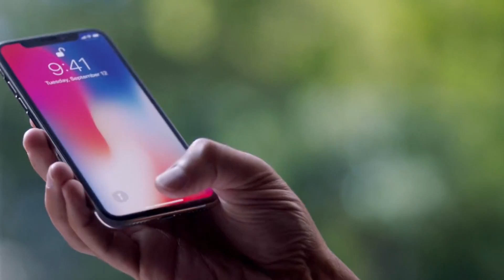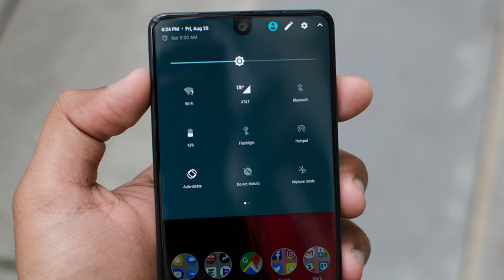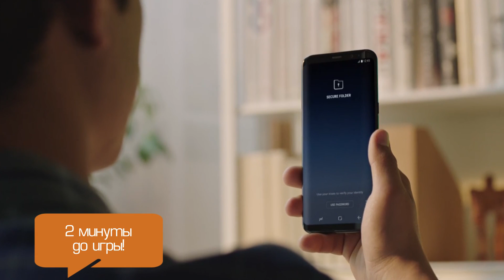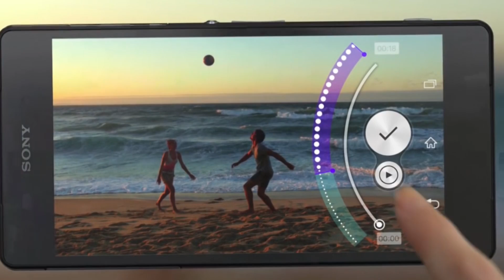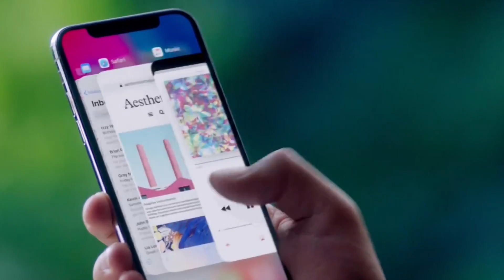РАЗБОР ИННОВАЦИЙ IPHONE X!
Компания Apple 12 сентября представила iPhone X как «будущее смартфонов», намекая, что теперь все производители будут ориентироваться на технологии, применённые в новом iPhone! Но действительно ли они не использовались нигде ранее? Сегодня мы проведём разбор инноваций iPhone X!

✔Новые видео выходят по будням в 19:00 (МСК)!

Future Time - это лучший IT канал, посвященный познавательным темам про гаджеты будущего. Обзоры на инновационные гаджеты. Разбор худших гаджетов. Топы самых современных гаджетов и не только. Будущее уже близко!